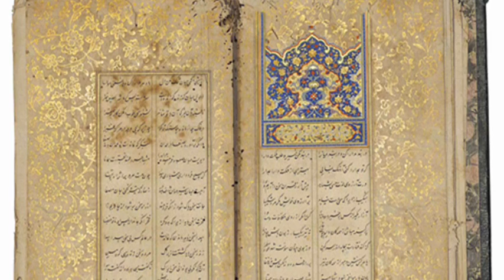5th March 1046: Persian poet Nasir Khusraw's 7-year journey through the Islamic world: The Safarnama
Khusraw was born in modern Tajikistan in 1004 and worked for the Seljuk sultanate as a financial administrator until 1046 when he was inspired to undertake the Hajj pilgrimage to Mecca. Departing on 5 March he did not return home until October 1052, almost seven years after he set out, by which time he had compiled a detailed journal of his travels through the Islamic world.
Khusraw’s 19,000 kilometre journey saw him travel to the Islamic holy city of Mecca four times, in addition to visiting the major cities of Jerusalem and Cairo. In Egypt he became particularly drawn to the Shi’a doctrines of the ruling Fatimid dynasty and, although he attempted to introduce these beliefs on his return to Persia, he was met with significant opposition from the Sunni population.
Having settled in Yamgan in the Badakhshan mountains of present-day Afghanistan, Khusraw set about compiling his extensive notes into the Safarnama. Known in English as the Book of Travels, Khusraw’s travelogue is respected as one of the most influential pieces of Persian travel writing and remains a valuable historical source for its detailed descriptions of the places he visited.
Written in eloquent prose, rather than the verse that makes Khusraw one of the most important poets in Persian literature, the Safarnama presents accounts of both the architecture and the daily life of the places he visited. Interspersed with both anecdotes and spiritual reflections, the book is still read by modern-day Persian speakers.